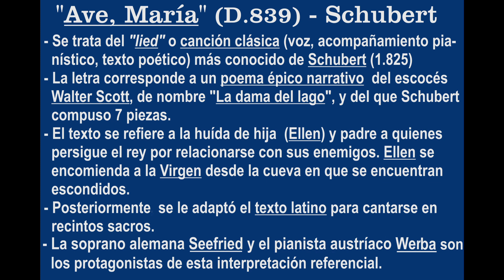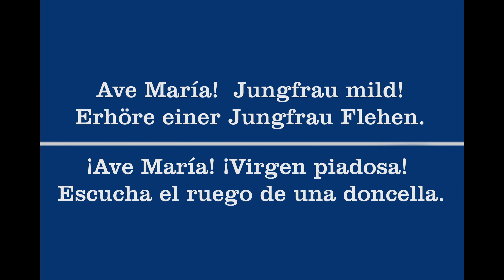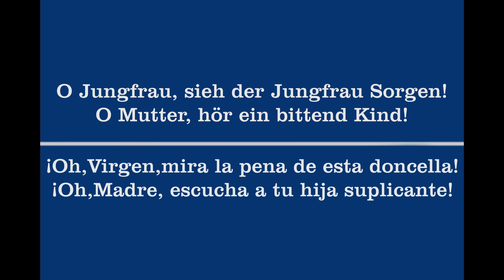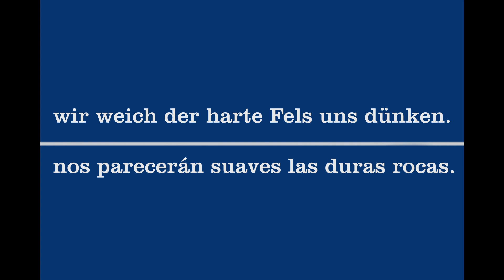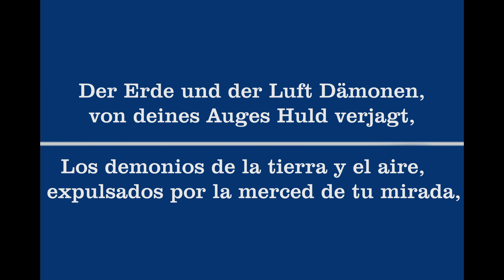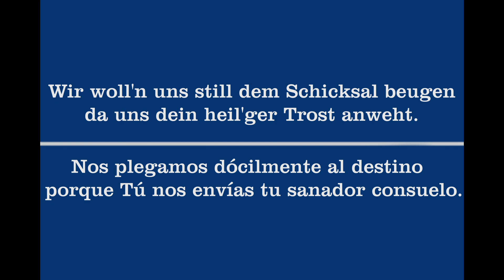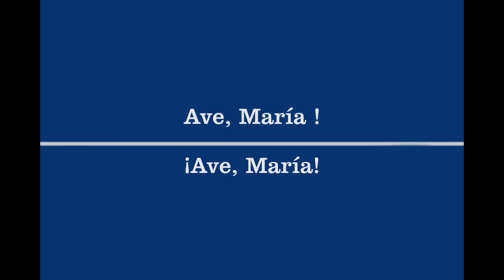"Ave María" (D.839 - Schubert) soprano Seefried con pianista Werba - Subt. en alemán y español HD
Schubert (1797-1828), genio  de la melodía, en su corta vida de 31 años dejó compuestos más de 600 lieder (canciones clásicas : voz, acompañamiento pianístico y texto poético).

El lied conocido como "Ave María" (D.839 Ellens Gesang III) relata un poema del escocés Walter Scott titulado 'La dama del lago'. En él, la joven Ellen y su padre huyen perseguidos por el rey, al haberse puesto del lado de sus enemigos.

El texto original del "Ave María" de Schubert  recoge la plegaria de Ellen desde la cueva donde se refugia con su padre.
A la hermosa melodía le adaptaron posteriormente el texto latino para cantarla en recintos sacros.

De la infinidad de interpretaciones  referenciales (Baker, Janowitz, Ameling, Norman, Lipovsek, Fleming, Von Otter, Booney...) así como de otras tantas adaptaciones, son la soprano Irmgard Seefried  y el pianista austríaco Erik Werba, los protagonistas de esta interpretación.